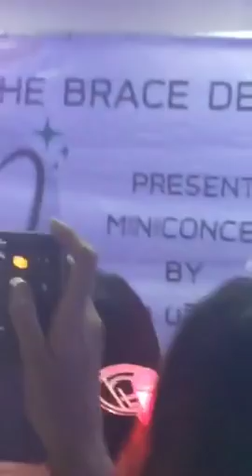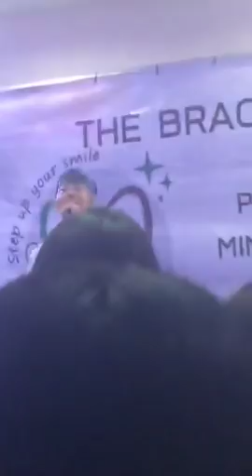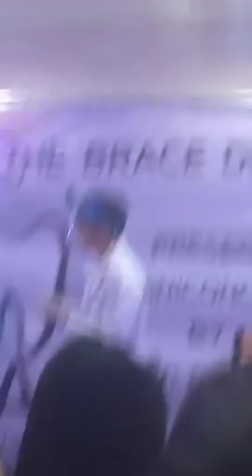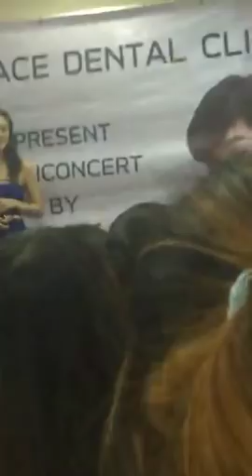[081117]เฮีย#เป๊กผลิตโชค งานปิดของ คลินิกทันตกรรมเดอะเบรซมหาดไทย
Cr. Live by TW Palitarea